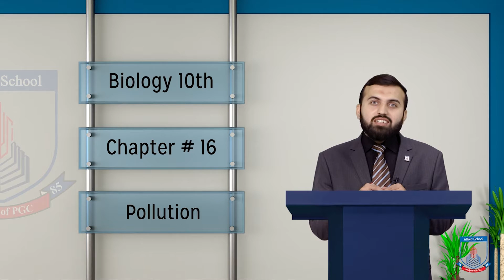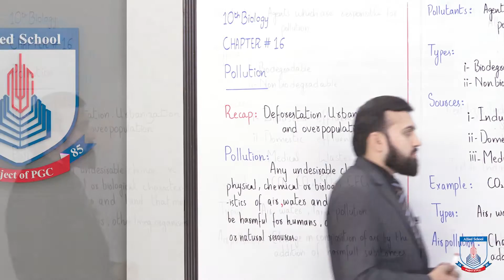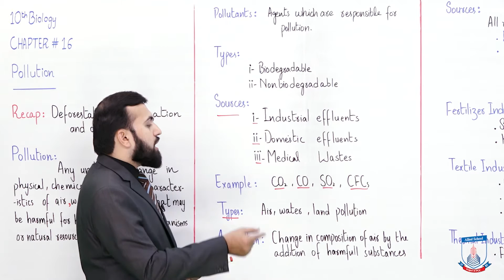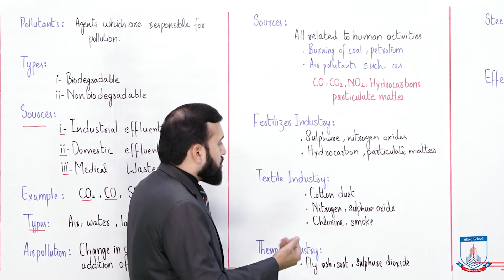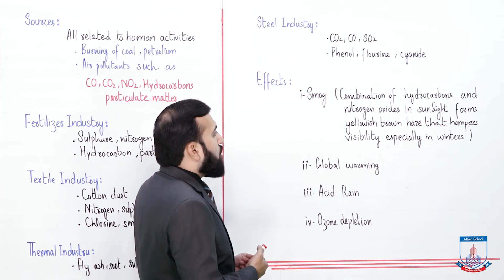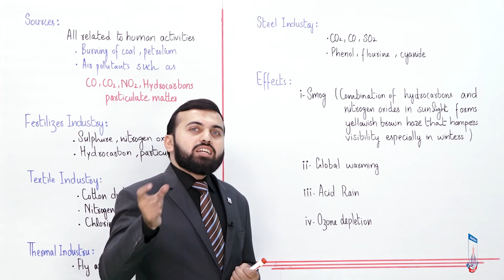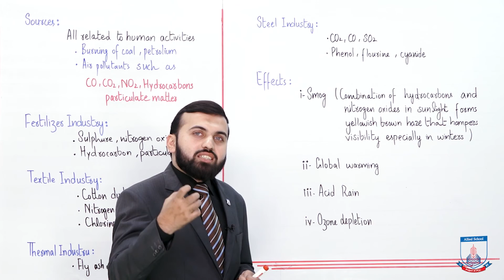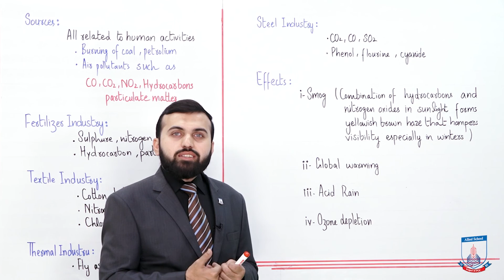Class 10 - Biology - Chapter 16 - Lecture 9 Pollution, types & causes - Allied Schools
Pollution, causes and types.
Pollution
Causes & types
Air pollution"